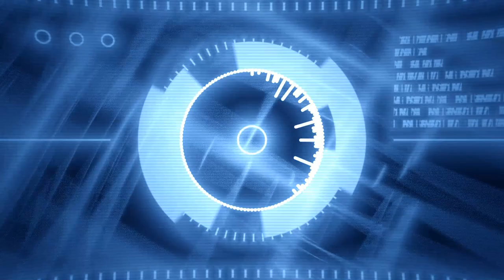MIROSLAV ŠKORO - Zadnja želja (KLEMOTRONIX REMIX)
Tekst: Ivica Plivelić
Glazba: Ivica Plivelić
Aranžman: Ivica Murat/Branimir Mihaljević
Izvođač(i): Miroslav Škoro
Remix: Klemotronix

TEKST PJESME

samo s tobom sve sam imao
sve imao, pa izgubio
sad se kajem ali kasno je
tvoje kose drugi miluje

a ti, da sa vratiš ti
da još jednom ja te vidim
da me barem na tren zagrliš
ja, sve bi dao ja
da mi dođeš i poljubiš
da mi zadnju želju ispuniš

od kad više nisi kraj mene
u mom srcu tuga stanuje
Boga molim da me pozove
što će meni život bez tebe